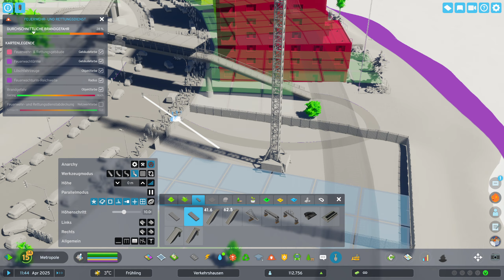Cities Skylines 2 S5/#36: Die Bahn muss auf Brücken, Bahnübergänge sind schön aber Stau fördernd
Let's Play Cities Skylines 2 von Paradox Interactive (2023)